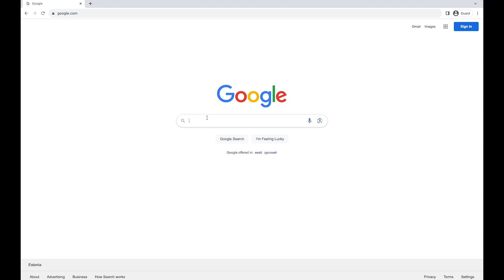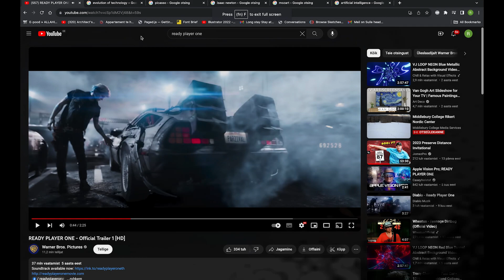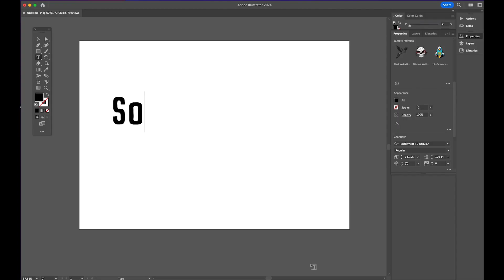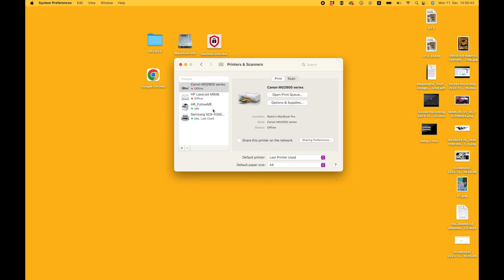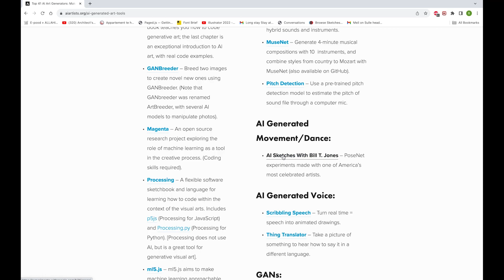Artificial intelligence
As a preparation for their graduation works and under the supervision of teacher Kert Viiart, the students conducted research that they formulated into video works.

Author: Robin Raspel